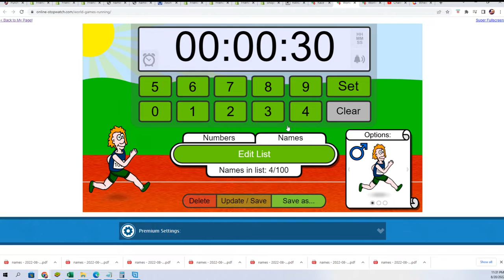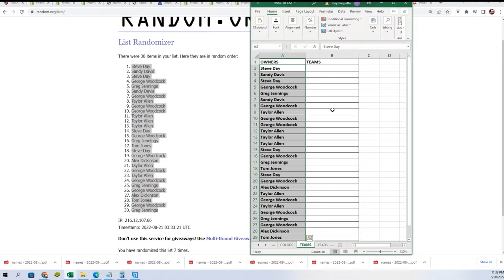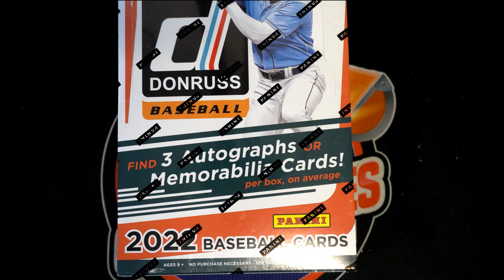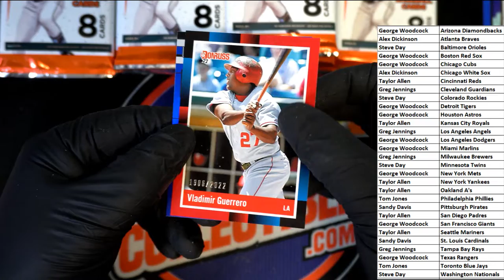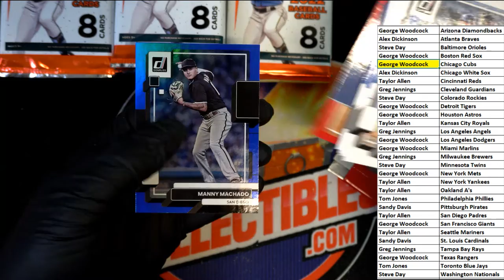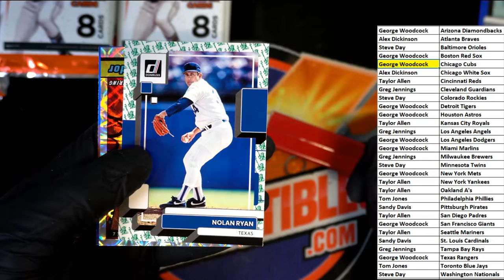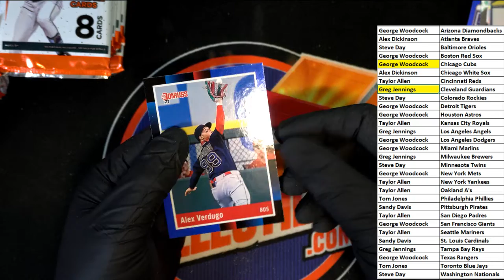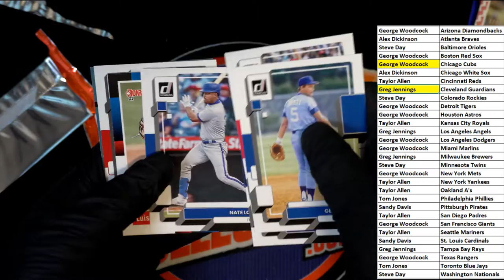2022 Panini Donruss Baseball Hobby ID 22DONBASEHOBB7921